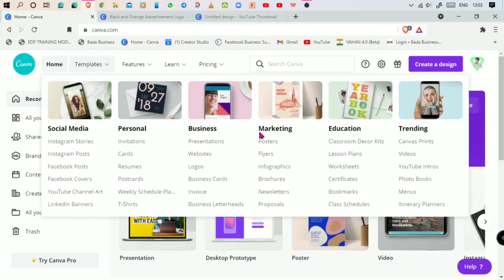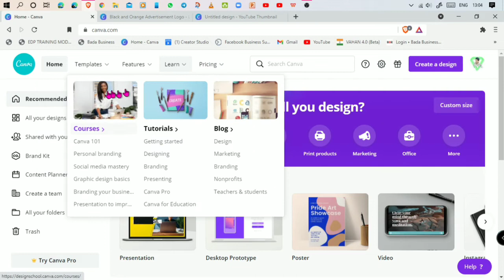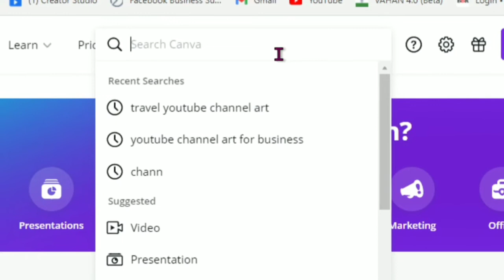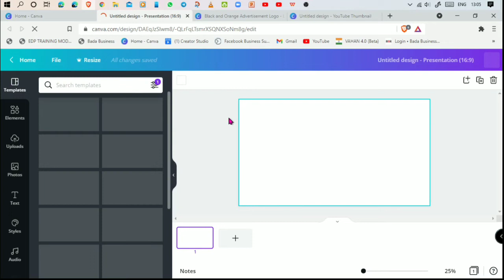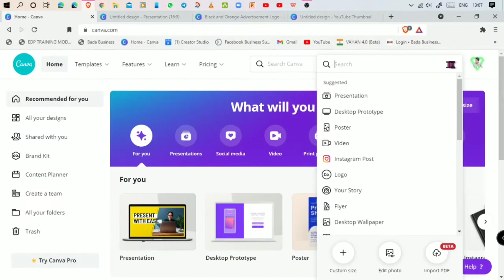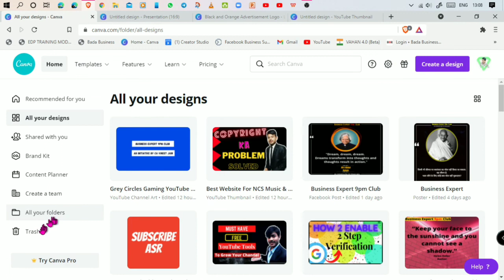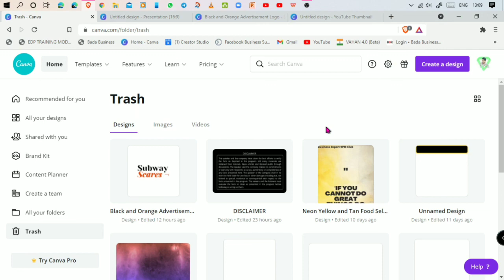CANVA का संपूर्ण ज्ञान मात्र 6 मिनट में | learn Canva In Just 6 Min |Subrata Roy |BusinessExpert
Hello Friend
In this video You will learn about overall features of Canva & some specific features of Canva.
We can do lot of our lots of works by using Canva.
It is a one stop platform for our digital work.

How to make image with CANVA
All Features of CANVA